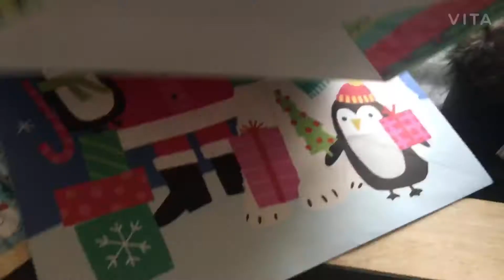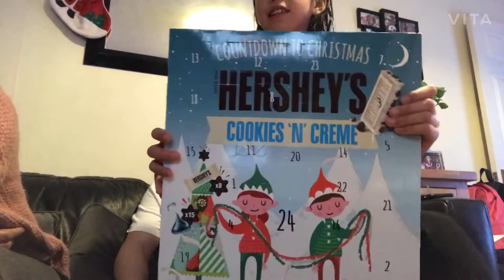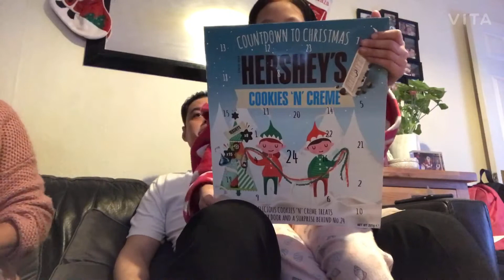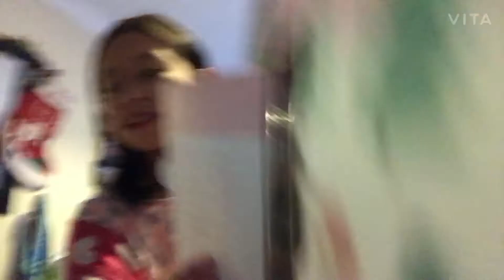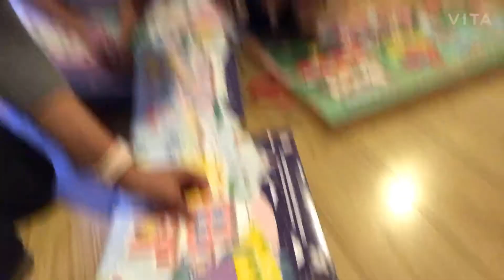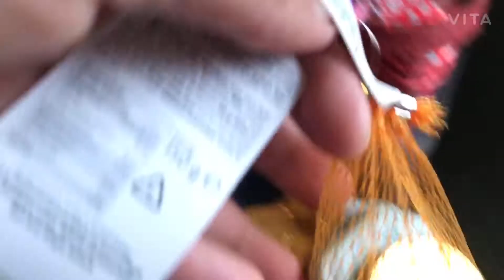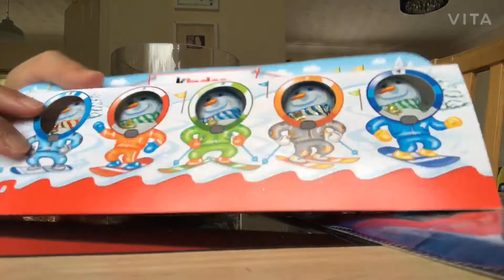Our Advent Calendar 🎄